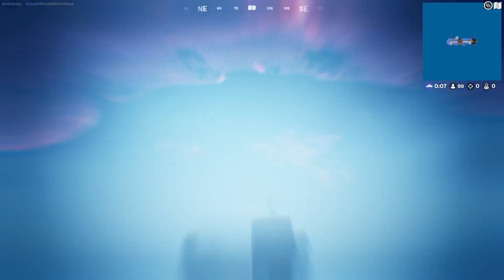Fortnite (Chapter 4 Season 3)